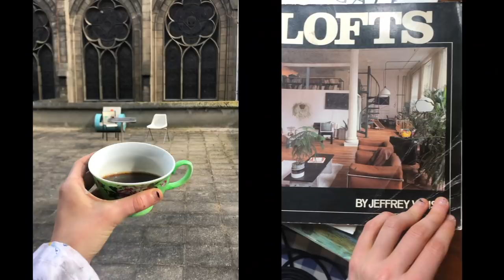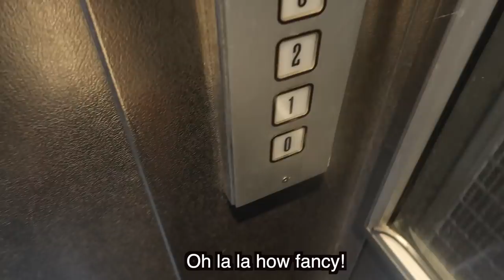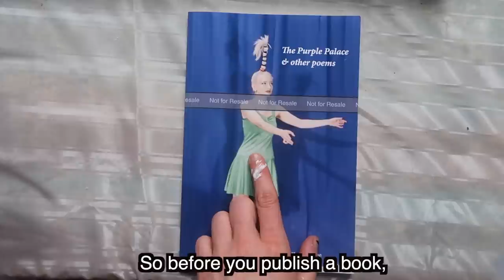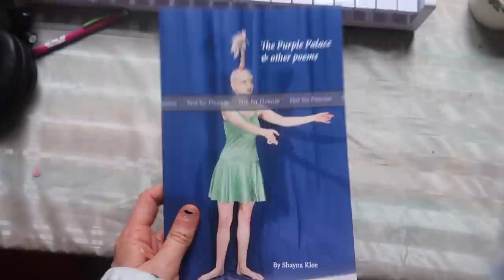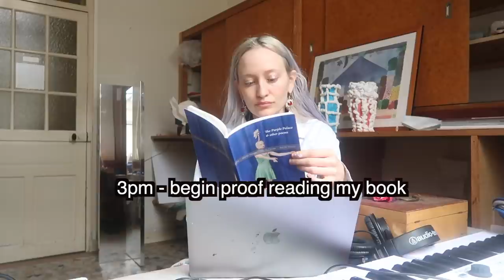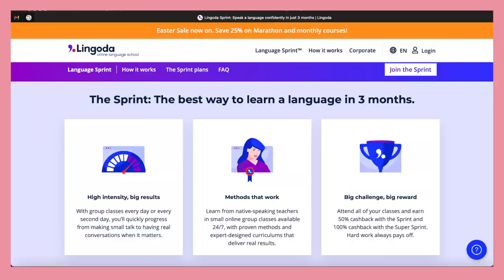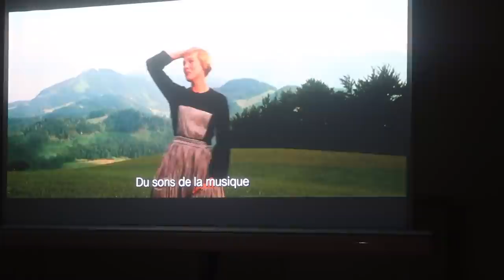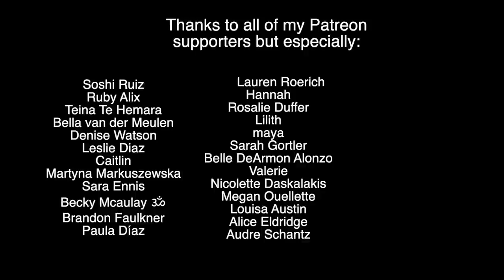Slow Living in France - A day in only French (English subtitles)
Hello my loves :) Spring is upon us and so is a new chapter of my life in Paris as an Artist. As you know I recently moved into my new Art studio and am getting into the rhythm of a new time of my life. For me this means intentional, slow and creative days. Slow living to me doesn't signify passivity, on the contrary-- I am still focused on being productive and achieving my dreams, but I am finding joy in the process which puts an emphasis on the journey and not the final destination. The French know how to take their time with things and appreciate simple pleasures, and this is a lesson I have learned in my six years since I moved to Paris. I thought I would make these bilingual slow living in France vlogs a series on my channel (in only French) where I share with you this very special rhythm of living simply and intentionally. As a freelancer and Artist I have found I am living my dream life -- I feel so rich and it has nothing to do with money. I feel rich because I live life deeply in moments like these; painting by a sunny window, interesting conversations with friends, dancing around to good music. I feel rich when I eat a one euro croissant and spend the afternoon by the seine with a good book. I want to share these moments with you as well as my dreams and creative projects. Remember, even if you feel alone right now, know that we all just want to feel loved and connected. I hope these vlogs can keep you company and bring some inspiration to your day. I love you, thanks for being my friend.